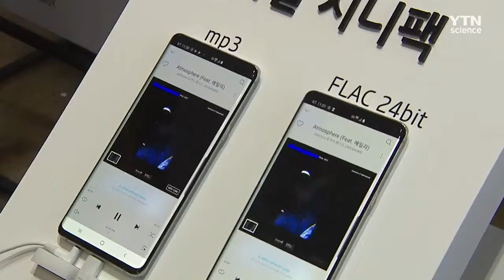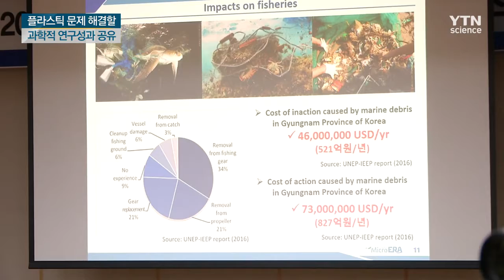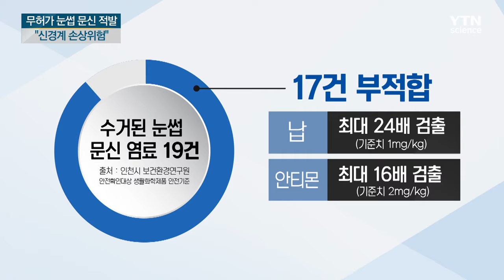[다시보기] 4월 3일 (수) 오전 사이언스 투데이 / YTN 사이언스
■ 오늘 맑고 포근…공기 깨끗, 화재 유의

■ 건조특보에 강풍까지…내일부터 산불 초비상

■ 문 대통령 "사이버 안보 위협 급증…신속히 차단"

■ 5일 5G 상용화…8일 민관합동 행사

■ 플라스틱 문제, 과학적 해법 찾는다

■ 인도 격추 위성 잔해 우주정거장에 위협

■ 떡볶이 떡 냉장고 밖에서 8개월까지 보관 가능

■ 편의점 도시락 한 개에 나트륨 1,393mg…하루 섭취량의 69%

■ 부유식 해상풍력발전단지 탄력...난제는 산적

■ 2030년까지 수소 국제표준 15건 이상 제안한다

■ 무허가 눈썹 문신 적발..."신경계 손상 위험"